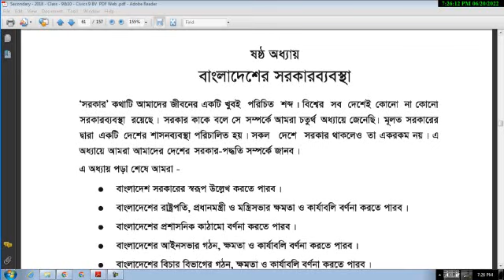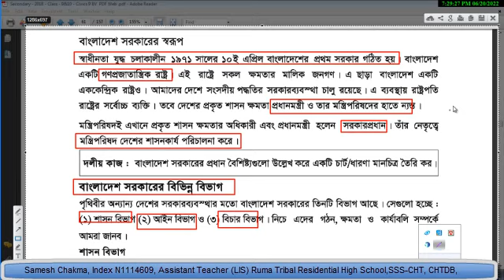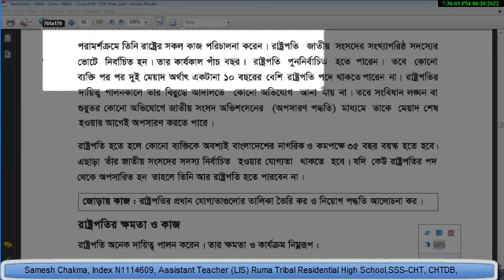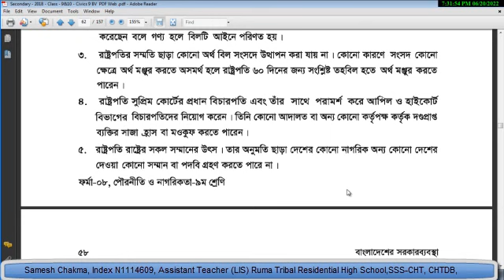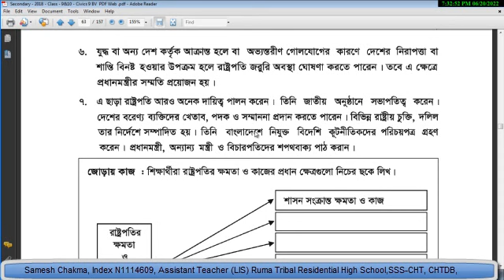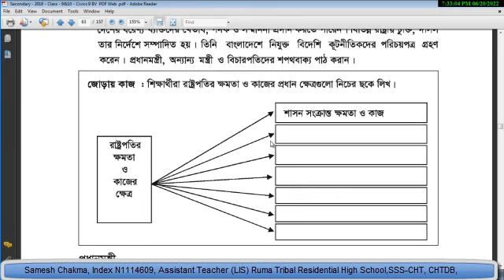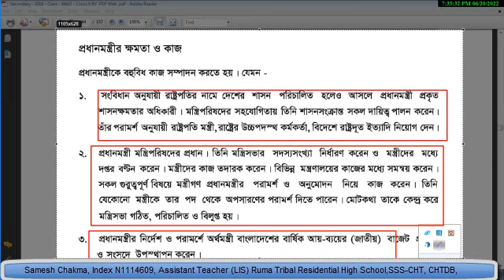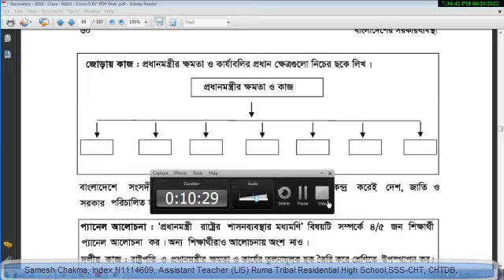পৌরনীতি ও নাগরিকতা ।। (৯ম-১০ম ) অধ্যায় 6 ।। Civics, IX X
Library Hour by Samesh Chakma Sir এর পক্ষ থেকে সকল কে জানাই শুভেচ্ছা ও অভিনন্দন।
এটি একটি   Educational  ইউটিউব চ্যানেল। যেখানে যা কিছু শেখানো হবে,
সকল প্রকার শিক্ষামূলক লেশন ভিডিও আকারে প্রকাশ করা হয়।
# ইংরেজি সাহিত্য, ইংরেজি গ্রামার, স্পোকেন ইংলিশের শিক্ষা উপকরণ।
বাংলা সাহিত্য, বাংলা ব্যাকরণ,
চাকমা সাহিত্য, চকমা গ্রামার, ইতিহাস ঐতিহ্য ও সংস্কৃতি।
# আদিবাসী বিষয়ক বিভিন্ন লেখকের ঐতিহাসিক গুরুত্বপূর্ণ গ্রন্থ সমূহ থেকে বুক রিভিউ।
সাধারণ জ্ঞান
# ICT,
গণিত, জ্যামিতি ও মানসিক দক্ষতা
প্রাথমিক সমাপনী পরিক্ষার্থী।
# SSC/HSC পরিক্ষার্থী।
# গ্রন্থাগার ও তথ্য বিজ্ঞানের স্নাতকোত্তর প্রোগ্রামের প্রশিক্ষণাথী।
# বিএড স্নাতকোত্তর প্রোগ্রামের প্রশিক্ষণাথী।
# বিসিএস প্রস্তুতিসহ যে কোন চাকরী প্রস্তুতির জন্য আপনি আমাদের সাথে যুক্ত থাকতে পারেন।
ধন্যবাদ।